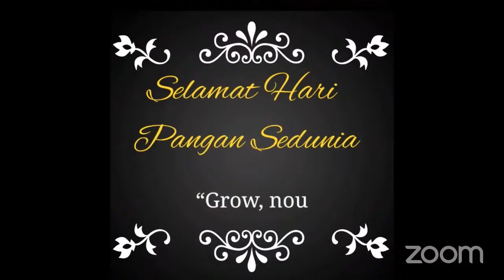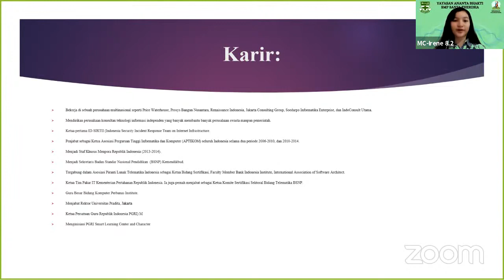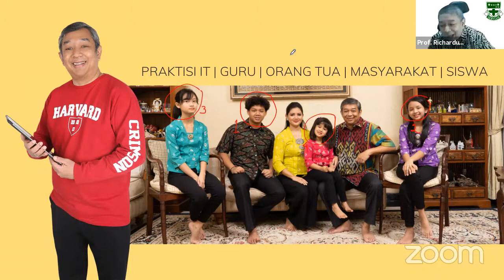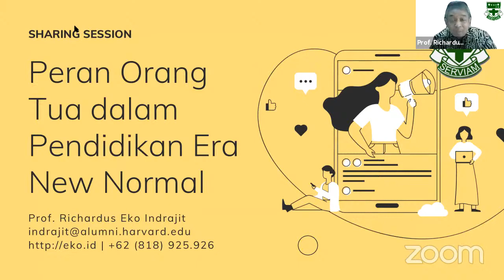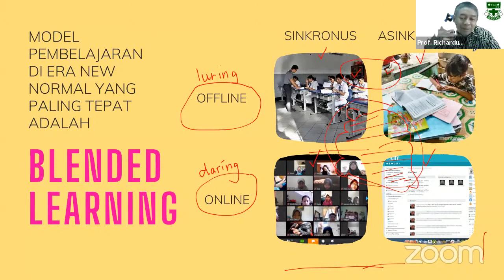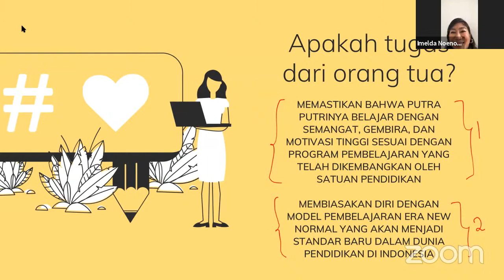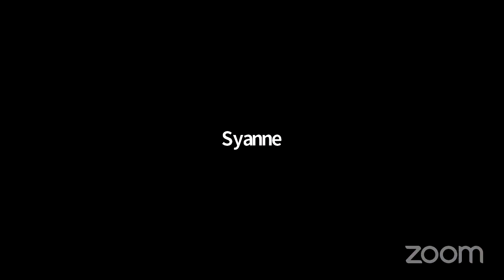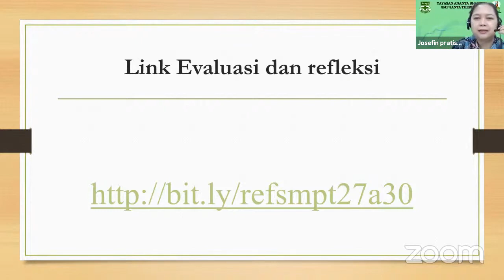Nara Sumber Seminar Parenting Theresia: "Membangun Komunikasi Sehat antar Keluarga di Era Digital"